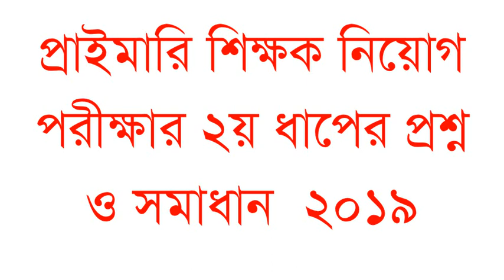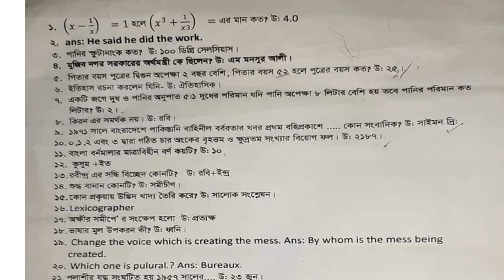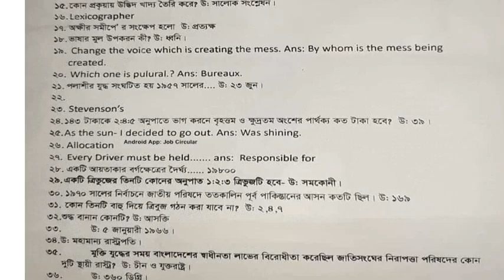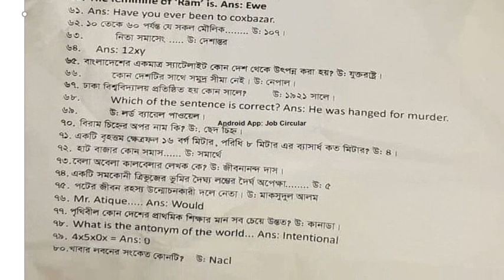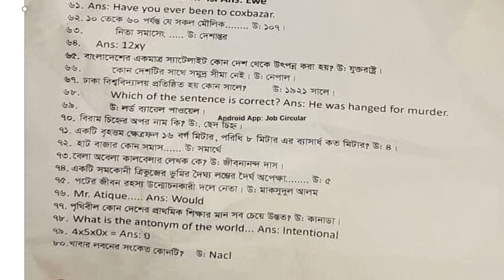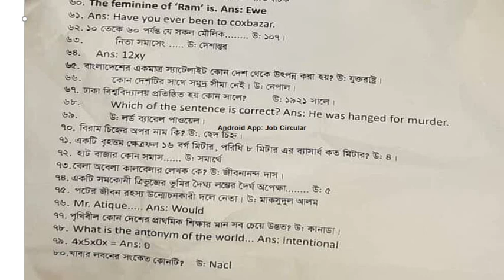প্রাইমারি শিক্ষক নিয়োগ পরীক্ষার ২য় ধাপের প্রশ্ন ও সমাধান ২০১৯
পরীক্ষা- ৩১/০৫/২০১৯